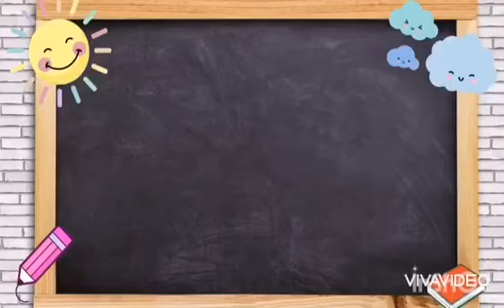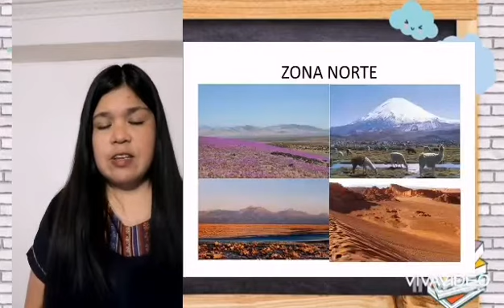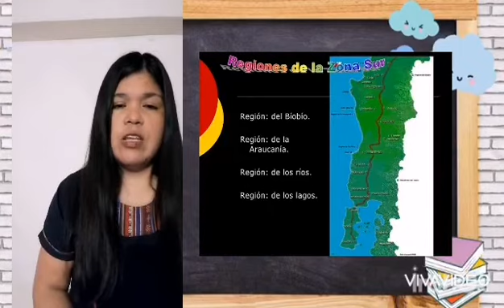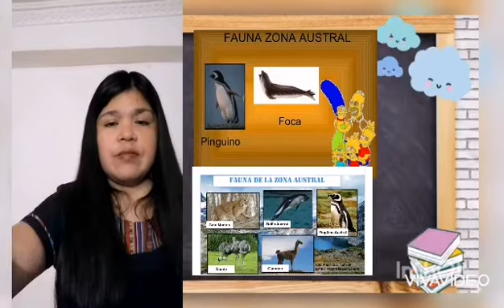Conociendo Chile y nuestro mapa nivel medio mayor Estación Alegría